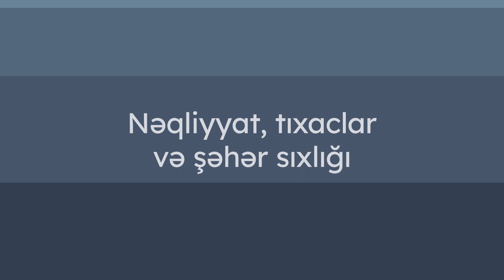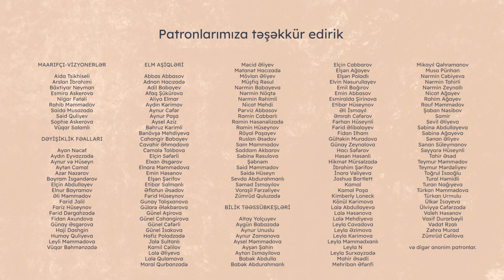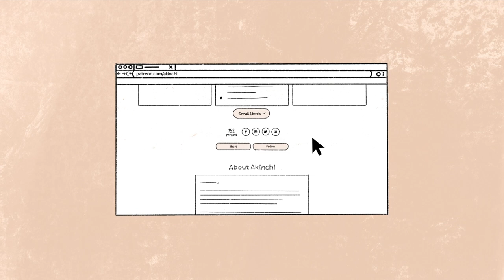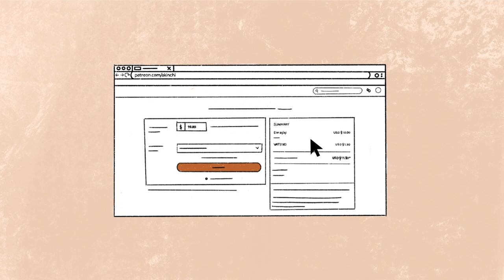Nəqliyyat, tıxaclar və şəhər sıxlığı | Orxan Zakirov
Bakıda tıxac problemi nə üçün kəskindir? İctimai nəqliyyat sərnişinlər üçün nə qədər əlverişlidir? Tədqiqatçı, Queensland universitetində informasiya sistemlərinin idarəedilməsi üzrə təhsil almış Orxan Zakirovla nəqliyyat, tıxaclar və şəhər sıxlığı haqqında söhbət etmişik.